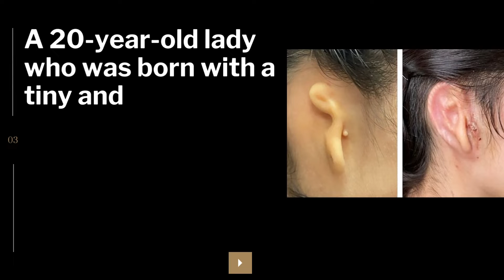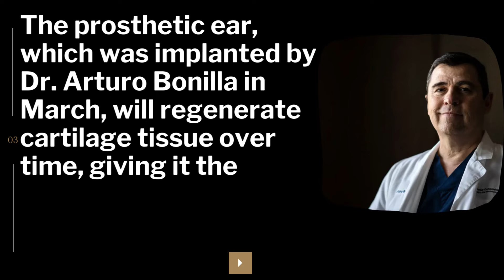3-D Printed Ear Made Of Human Cells Transplanted For The First Time | Science News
A 20-year-old lady who was born with a tiny and malformed right ear got a 3-D printed ear implant manufactured from her cells.

Photo Credit
Dr. Arturo Bonilla, Microtia-Congenital Ear Institute
Andres Kudacki for The New York Times
Sergio Flores for The New York Times.